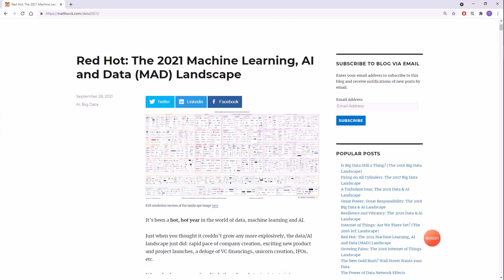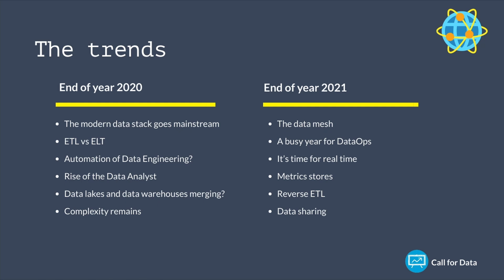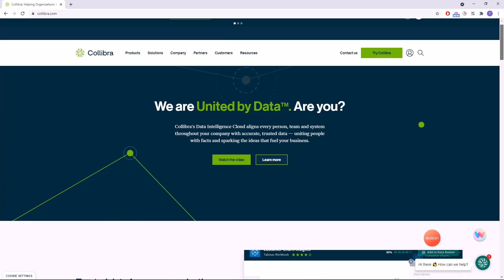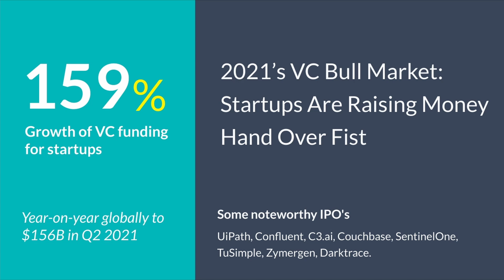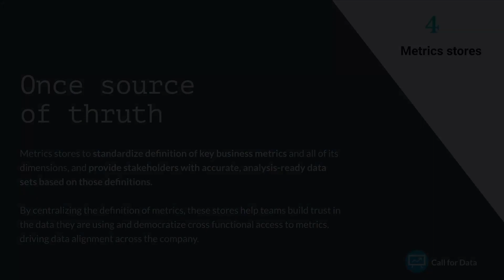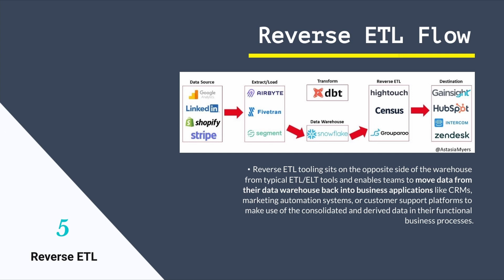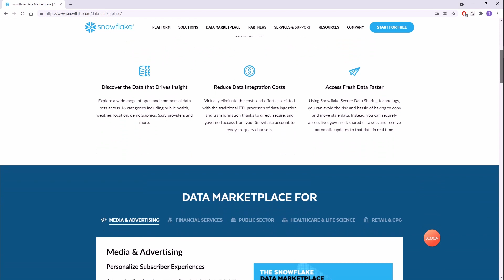Matt Turck's 2021 Machine Learning, AI and Data (MAD) Landscape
Data and AI Landscape, 2022. This video covers the trends in the current MAD (Machine Learning, Artificial Intelligence and Data) landscape as described by Matt Turck - a VC at FirstMark Ventures - in his annual overview.  Go check out his channel @DataDrivenNYC. Hope you find it interesting and don’t hesitate to share any comments!

We’re not associated with FirstMark Ventures or with any of their partners.

_Edit: ETL obviously stands for Extract, Transform & Load (not Transfer)_